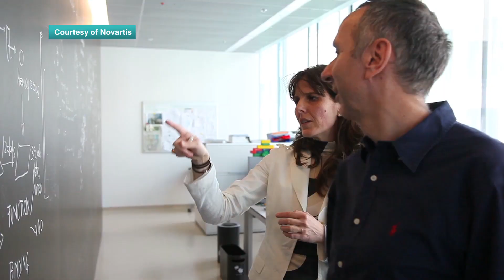Blue-Sky Thinking: The race to achieve net-zero emissions. PART: 8 Novartis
Reducing carbon emissions is one of the biggest challenges of our age. The drive to achieve net zero targets requires political action, investment and market-based climate solutions and carbon emissions trading will play a vital role in global climate change strategy. IETA has partnered with ITN Productions to make Blue Sky Thinking, a programme exploring different methods of reducing CO2 including the economic incentives of carbon trading.

Global medicines company Novartis aims to be net zero across its value chain by 2040. Montse Montaner, Chief Sustainable Officer explains how human health and planetary health are intrinsically linked and Joachim Sell, Head of Natural Climate Solutions, First Climate highlights how the company is investing in de-carbonising the energy it needs.